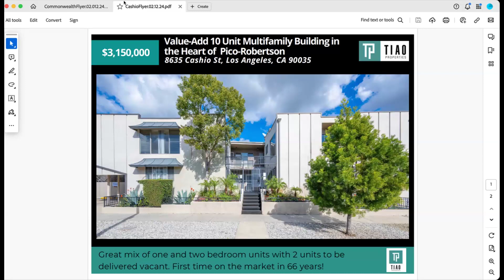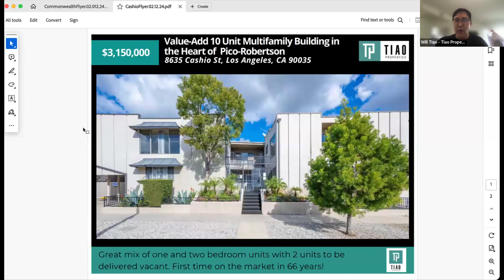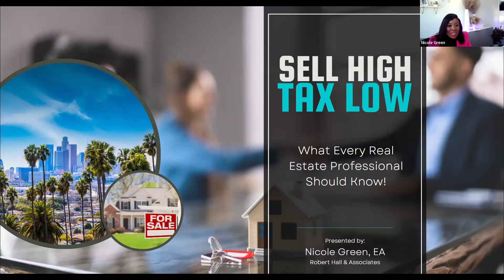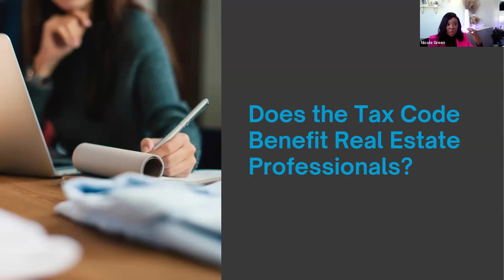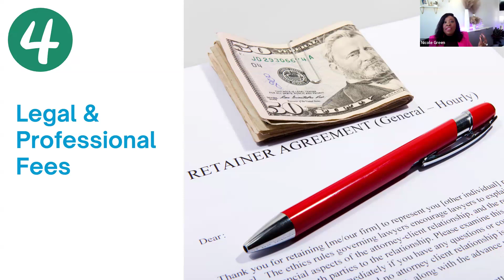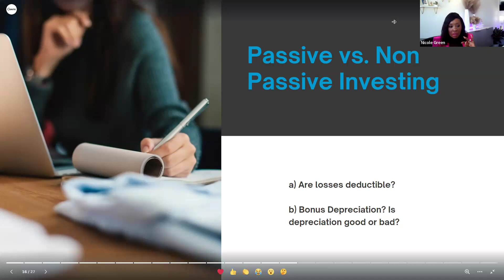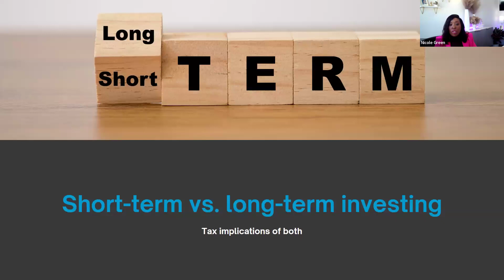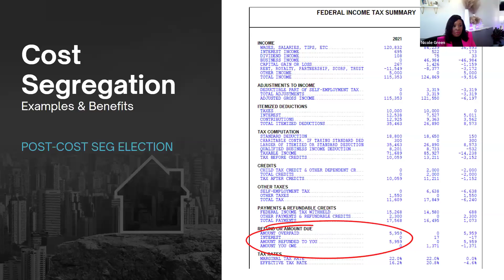Sell High, Tax Low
Sell High, Tax Low: What every real estate professional should know!
When should you maximize your tax savings? Tax consultant and Real Estate industry specialist, Nicole Green of Robert Hall & Associates will share the best tax-saving strategies that investors should know. Some of the topics she'll discuss are:
- The top 5 deductions
- Primary residence vs. investment properties a) residential vs. commercial
- Self-employed vs. long time holder a) should I incorporate? b) entity selection
- Short-term vs. long-term investing / tax implications of both
- Primary residency ownership and section 121 exclusion
- 1031 exchange